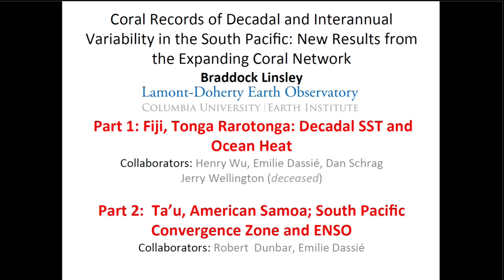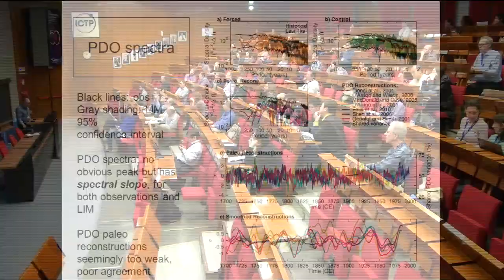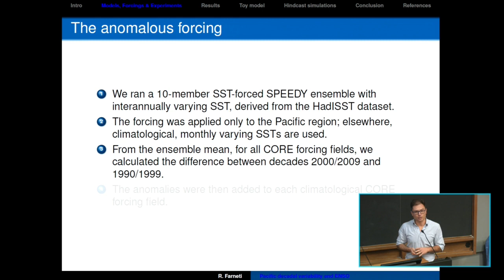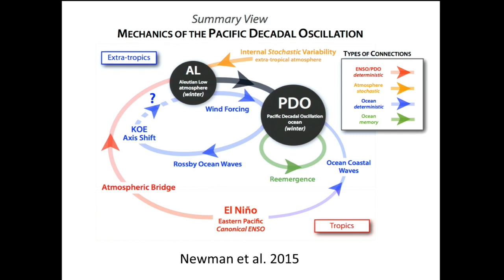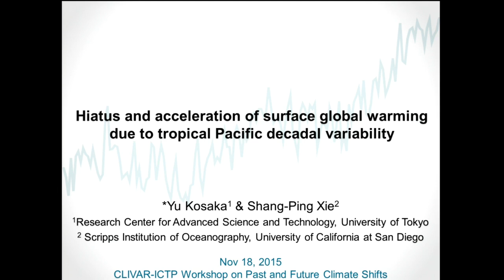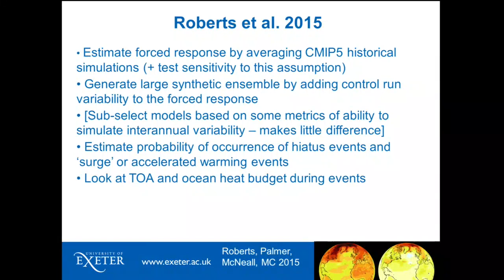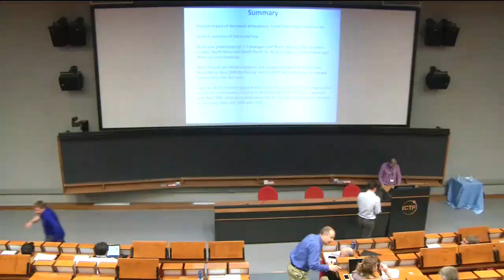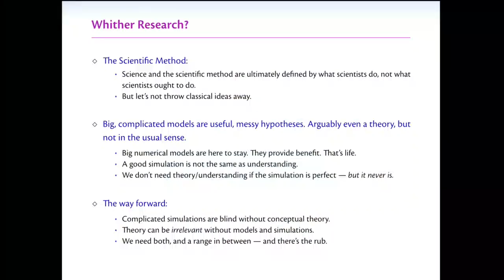CLIVAR-ICTP Workshop on Decadal Climate Variability and Predictability (3rd day)